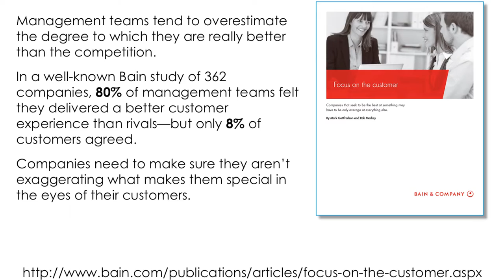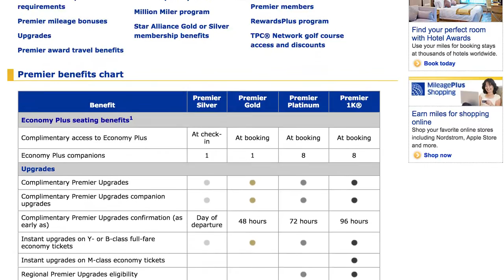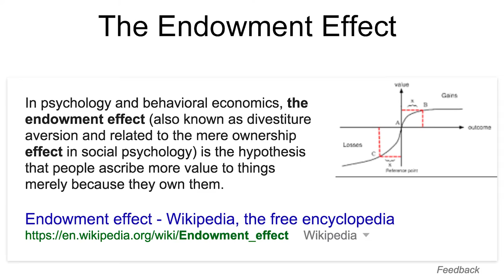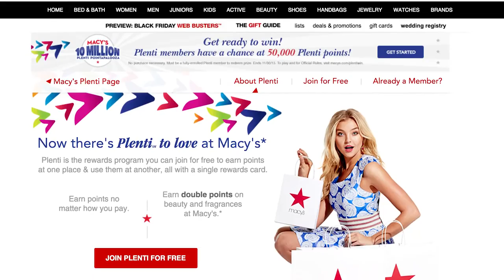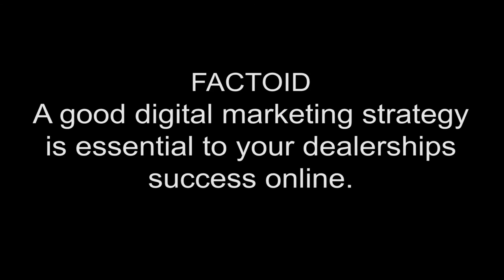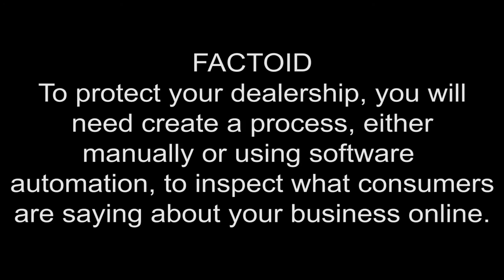The Secret to Making Truly Loyal Customers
Tim and Brian talk about how to truly grow loyal customers using decades-old practices.